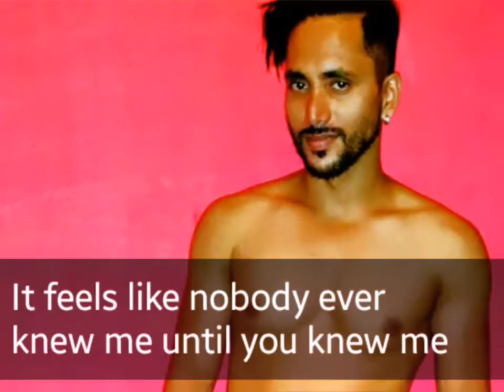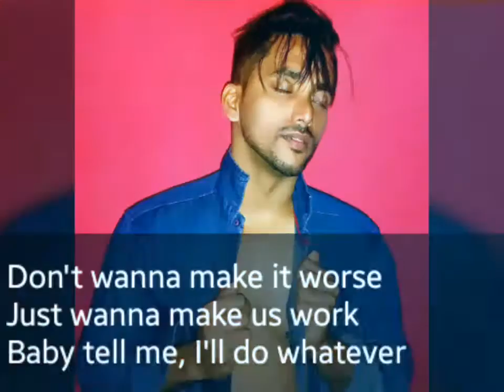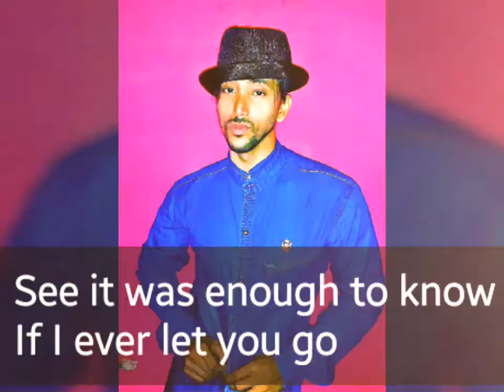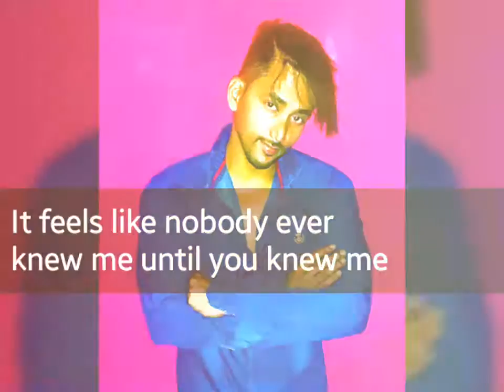Until you - Shayne Ward_with lyrics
Baby, life was good to me
But you just made it better
I love the way you stand by me
Through any kind of weather